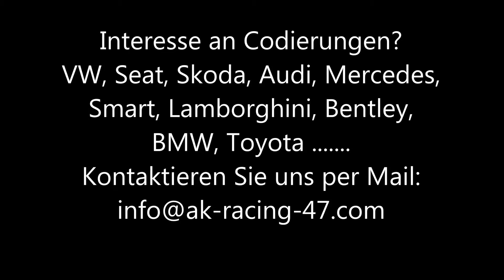Audi A1 A3 A4 A5 | Seitenscheibe per Schlüssel öffnen | open window with key | Coding Codierung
Kontaktieren Sie uns bei Interesse an Codierungen.

Zeigerwischen, Needle-Sweep, digitales Tacho, speedometer

VW AUDI SEAT SKODA | Needle Sweep | Tachowischen | Coding